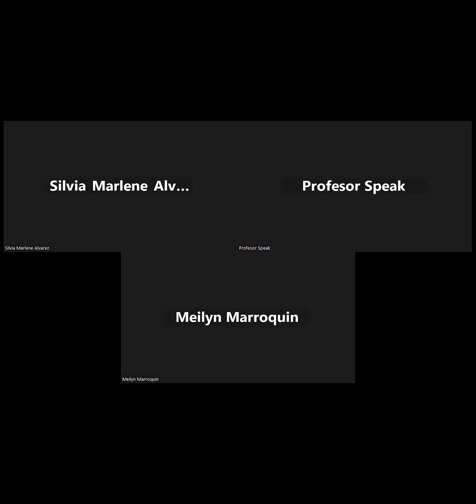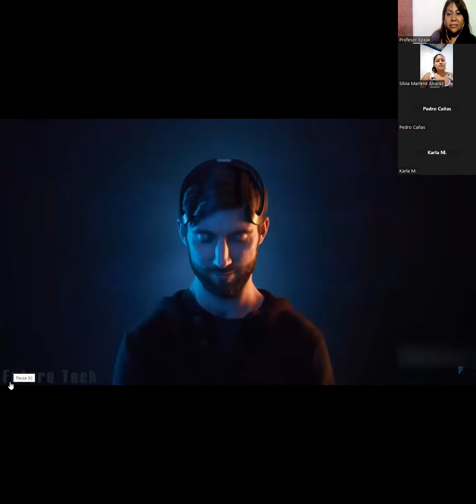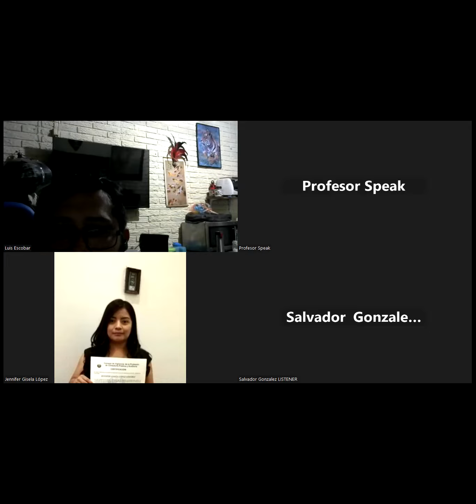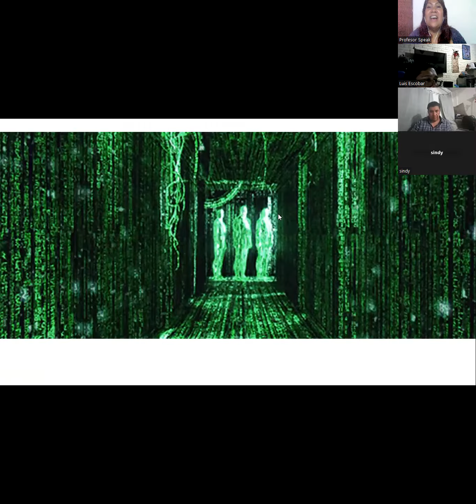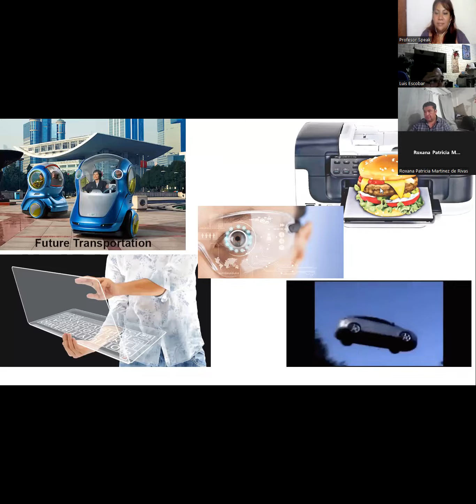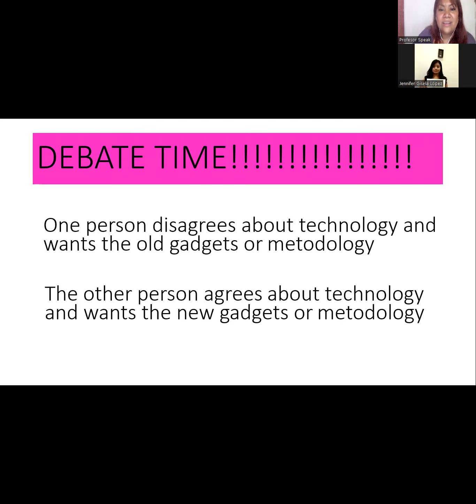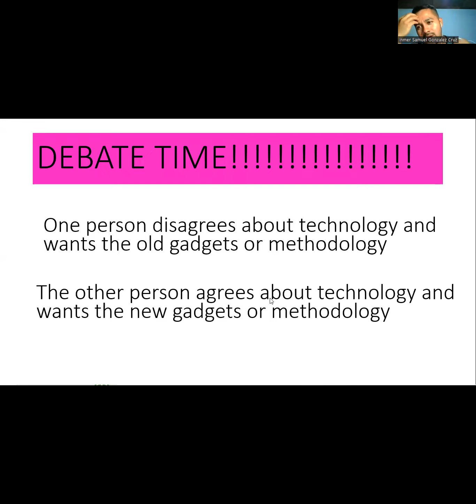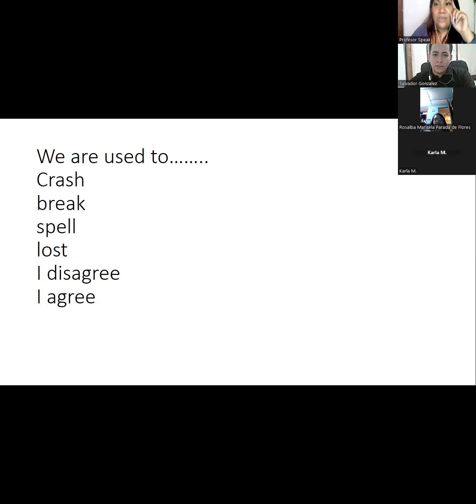Clase No 23 14_03_2023_PNIT_A2